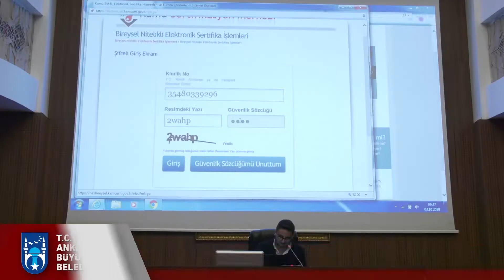BÜYÜKŞEHİR'DE E İMZA DÖNEMİ BAŞLADI